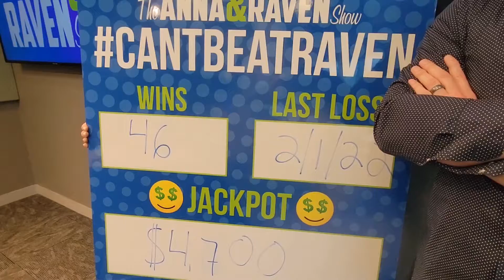Our New Sign!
We got a new sign for Can't Beat Raven, and we are really excited about it!